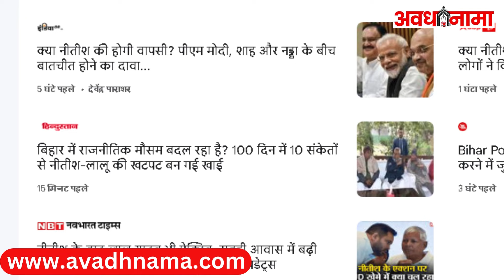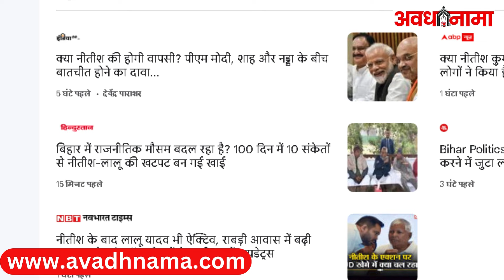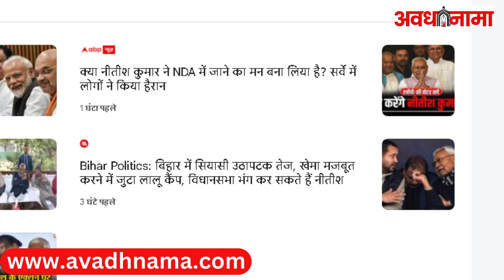Bihar Politics:पहले Rahul Gandhi की सभा से इनकार, अब Nitish Kumar की एनडीए में वापसी की चर्चाएं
लोकसभा चुनाव से पहले बिहार की सियासत में बड़े तूफान की संभावना तेज होने लगी है। बीते कुछ समय से विरक्षी दलों से नाराज चल रहे बिहार सीएम नीतीश कुमार के फिर से भाजपा के संपर्क में होने की खबरें हैं। राजद सुप्रीमो लालू यादव की बेटी रोहिणी आचार्य भी इशारों में नीतीश पर हमला कर रही हैं। इस बीच बड़ा जावा सामने आया है कि भाजपा के शीर्ष नेतृत्व में भी नीतीश की वापसी के मुद्दे को लेकर चर्चा हो रही है। आइए जानते हैं क्या है पूरा मामला।